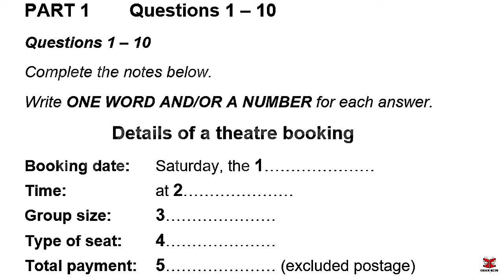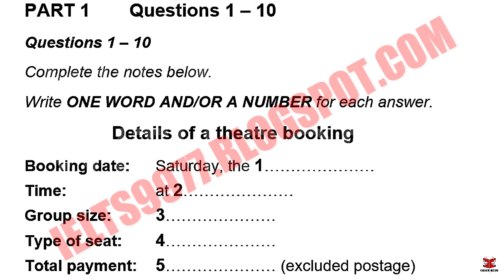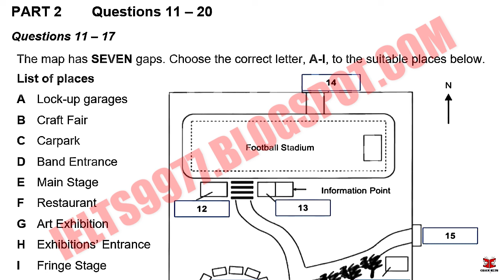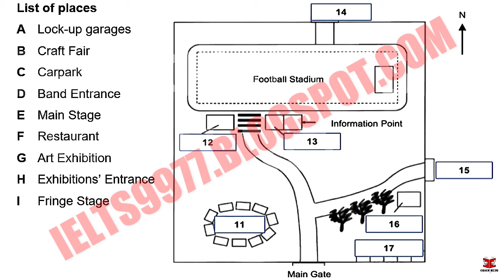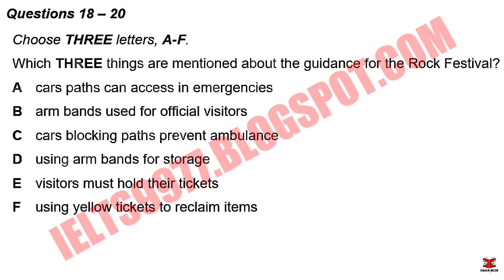November 2024 IDP IELTS Listening Test || Cambridge 19 Practice Test 10